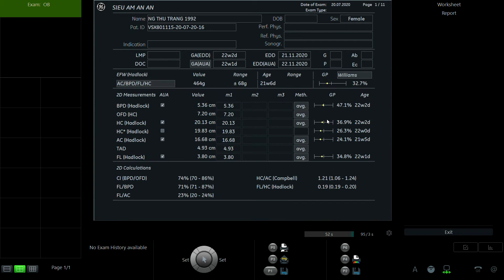NGUYỄN THU TRANG 1992